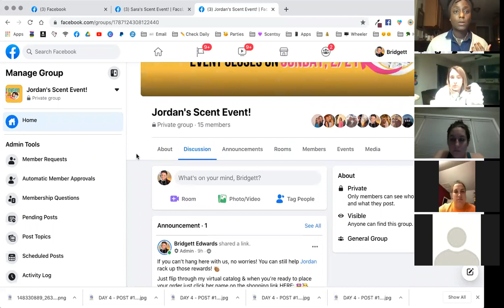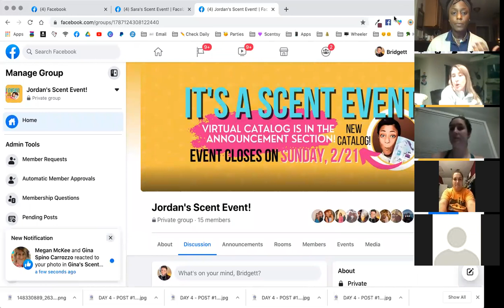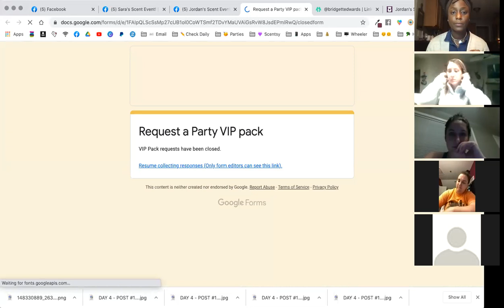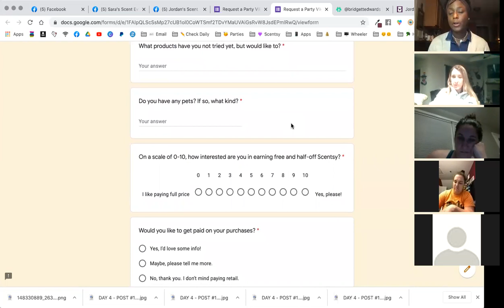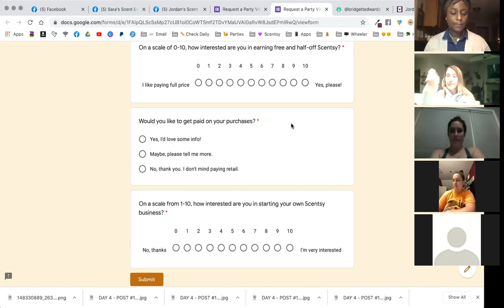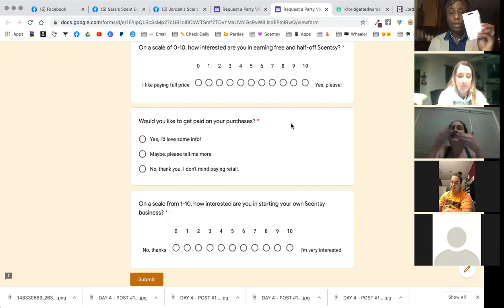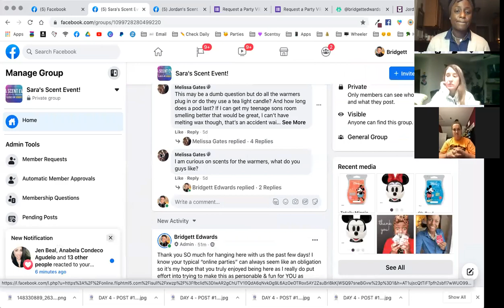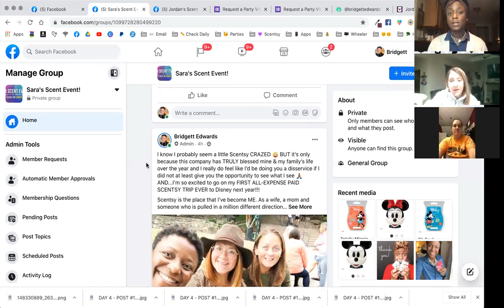How I run my Scentsy Facebook Parties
Learn how I run my Scentsy Facebook Parties on my weekly team call.